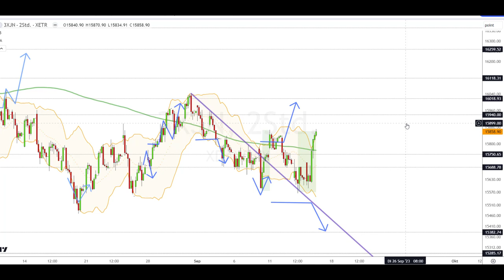Dax Analyse 15.09.2023